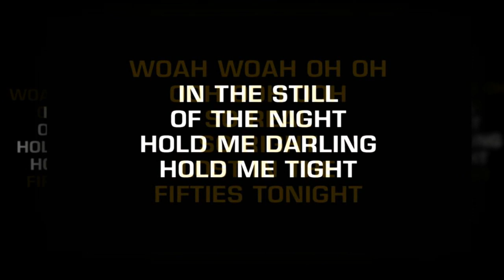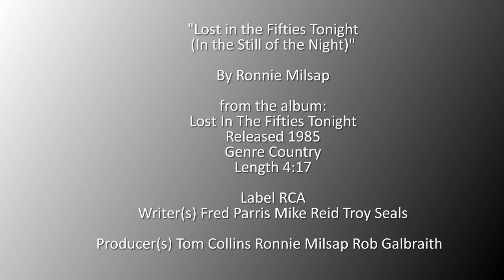"Lost In The Fifties Tonight" - Ronnie Milsap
"Lost in the Fifties Tonight

By Ronnie Milsap

From The Album: Lost In The Fifties Tonight

Released 1985

Genre Country
Length 4:17

Label RCA
Writer(s) Fred Parris, Mike Reid, Troy Seals
Producer(s) Tom Collins, Ronnie Milsap, Rob Galbraith